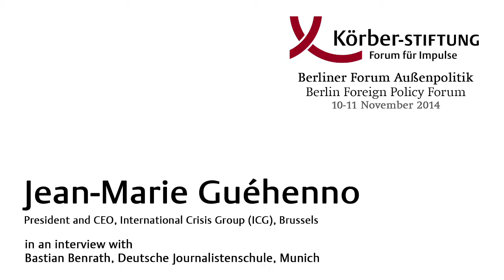Interview with Jean-Marie Guéhenno at the Berlin Foreign Policy Forum 2014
Jean-Marie Guéhenno, President and CEO, International Crisis Group (ICG), Brussels, in an interview with Bastian Benrath, Deutsche Journalistenschule, Munich